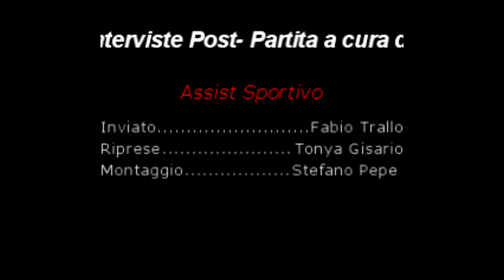Udas Volley vs Atletico Noicattaro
Rivivi le emozioni dell'incontro di Campionato tra la Castellano Udas- Atletico Noicattaro, incontro valido per i play-off  la serie D Regionaledi Volley .Inviato: Fabio Trallo Riprese e Montaggio: Tonya Gisario, a cura della redazione di Assist Sportivo